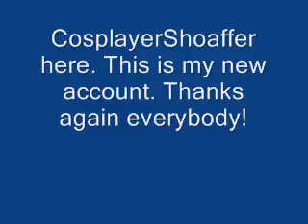NEWACCOUNT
Here is my new account!!